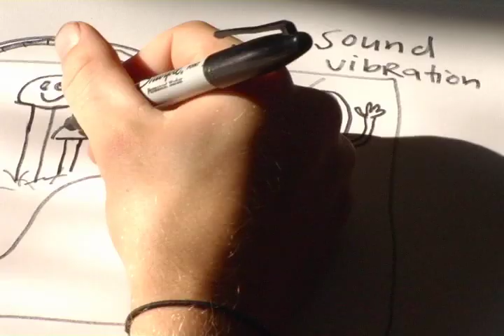the making of White Flight (trailer)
the official trailer for the documentary film "The Making of White Flight" available @